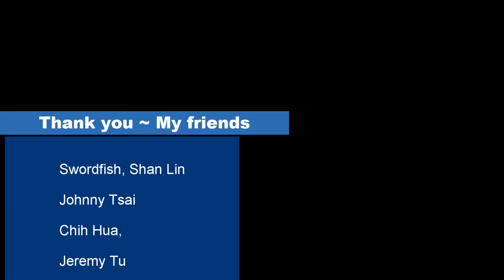Yellowstone Wi!d 2019 黃石風情畫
This video was made while traveling with my colleagues at Purdue.
The camera I use is Sony DSC-HX99.
The music of this video is from William Goodchild.
Location
1. Norris Geyser Basin
2. Firehole River: Fairy Falls Trailhead
3. Upper Falls
4. Yellowstone River: Near Tower Fall
5. Lamar River Area: 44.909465, -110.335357
6. Morning Geyser: Near Fountain Paint Pots 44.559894, -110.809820
7. Grand Prismatic Spring (lower view): In early morning
8. Grand Prismatic Spring (overlook view): Walk from Fairy Falls Trailhead in afternoon
9. Artist Point
10. Madison River: 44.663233, -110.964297
11. Grand Loop Rd: See black bear 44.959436, -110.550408
12. Biscuit Basin
13. Old Faithful
14. Mammoth Hot Springs
15. Black Sand Basin
16. Grand Teton National Park: Teton Park Rd
17. Grand Teton National Park: Hidden Falls
18. Grand Teton National Park: Jenny Lake (Inspiration Point)